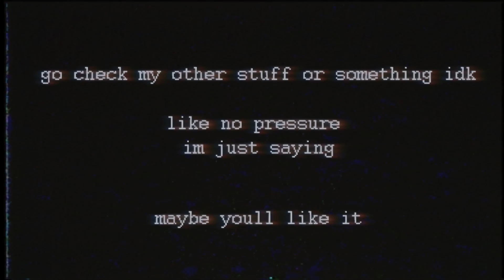omri - redo undo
i made this song thx
here on spotify -